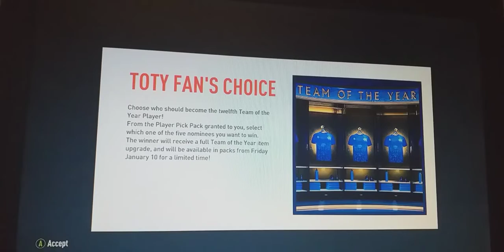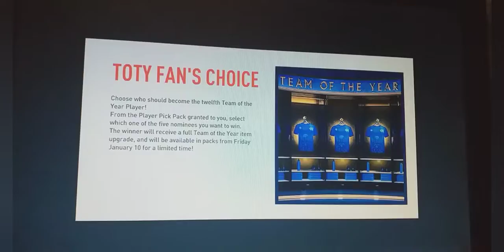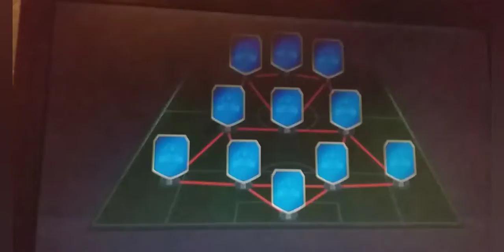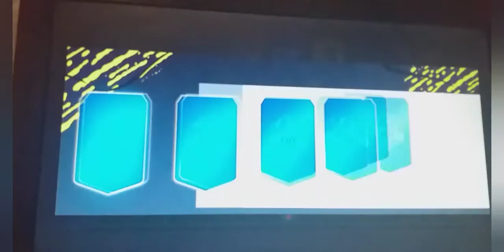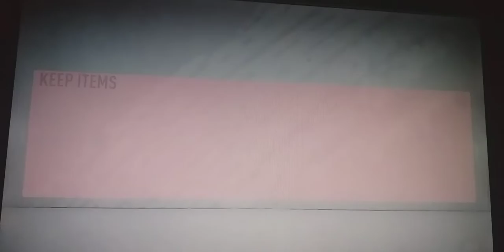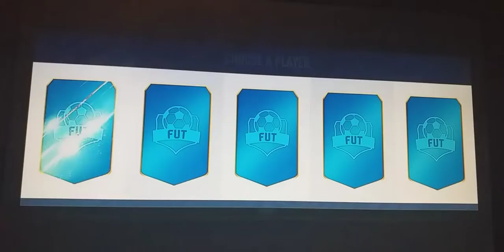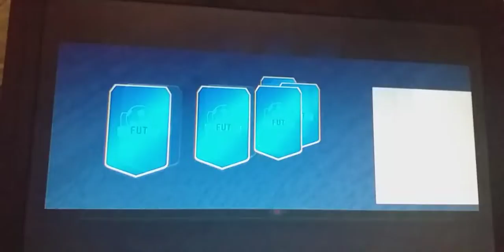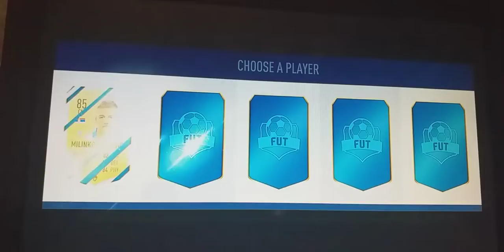FIFA 20 FUT DRAFT #10 - NOT THE TITLE I WANTED! TOTY FORWARDS!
No luck from packs and the 3 drafts I made. I rejected a non-TOTY version of Mbappé/Mané/Messi 12 times. 🤕

TOTY challenge best player was Belotti and I said team of the season at one point.